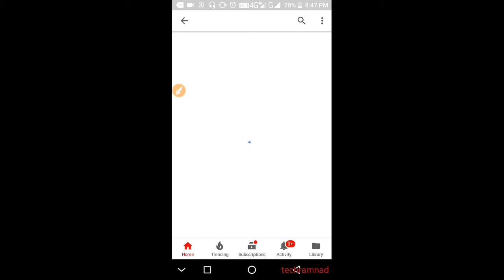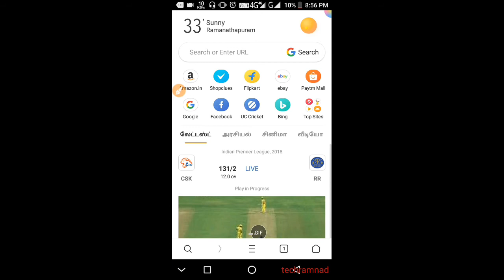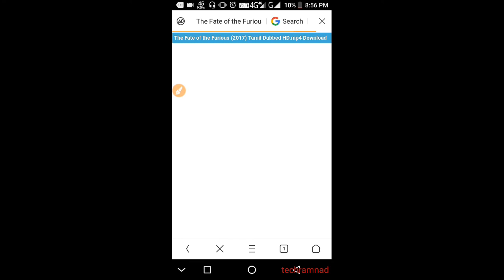Download fast&furious8 Tamil dubbed (under500mb) (HD)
Movie link

Moviesdub.com